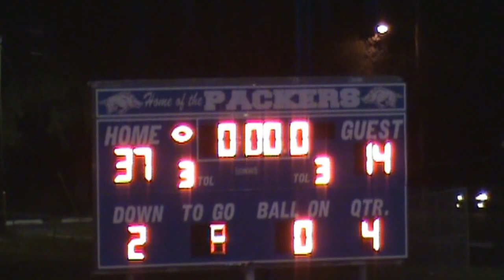2012 Largo Packers vs Gibbs [Pack City]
The Packers reach (10-0) with this win over the Gladiators.